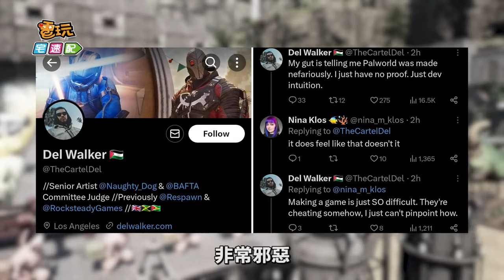任天堂‧啟動!《幻獸帕魯》第一個被查水表的竟是...!?_電玩宅速配20240124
《幻獸帕魯》搶先體驗至今不到一個禮拜的時間，就已經創下不少驚人記錄。
不僅超越《CS2》成為Steam同在人數第二名，
更用了不到五天的時間賣出600萬套的成績，
成為今年第一款現象級作品！

隨著遊戲爆紅，各種模改當然也是不會少的，
其中最引起玩家矚目的，想必就是這個《寶可夢》MOD了吧。
其實遊戲自推出之後一直被拿出來嘴的，就是「抄襲寶可夢」這個話題了，
所以當《寶可夢》MOD一推出，立馬就受到許多玩家關注。

但僅僅不到24小時，這名MOD作者就在X表示自己被任天堂查了水表，
可見這MOD真的是觸犯到了老任的底線。

雖然不知道任天堂是否會有進一步行動，
不過可以確定老任已經知曉《幻獸帕魯》的存在；
此外頑皮狗一名開發者也在社群直接開砲，
認為《幻獸帕魯》的製作方式非常邪惡，
某種意義上甚至可以說他們作弊，對於內容感到相當不滿。

遊戲的成功肯定會伴隨不少負面聲浪，但相信喜歡它的玩家，
還是會肯給予非常多的支持，究竟《幻獸帕魯》未來走向會是如何呢？
就讓我們持續觀察下去吧。